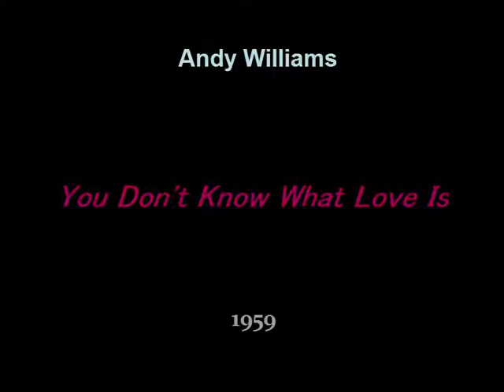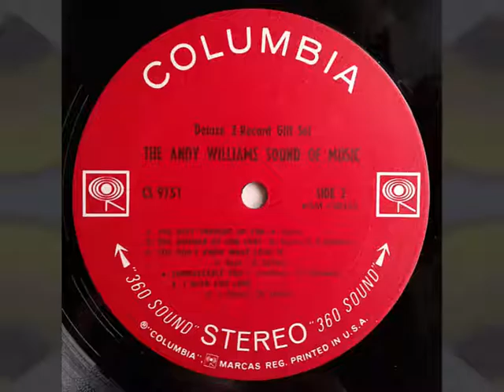Andy Williams ‎– You Don't Know What Love Is (1959)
Pop/ Vocal, Ballad
Album: Lonely Street (Dec 1959 Cadence - CLP-25030) US [LP] Track 1 // (1959 London Records - HA-A.2238) UK
Compilation: The Andy Williams Sound Of Music (1968 Columbia - CS 9751, CS 9752) US [2xLP]  Disc 1, Track 9
Written - Don Raye - Gene DePaul